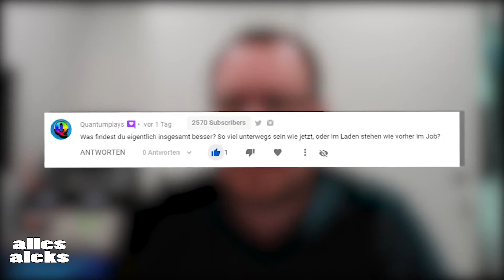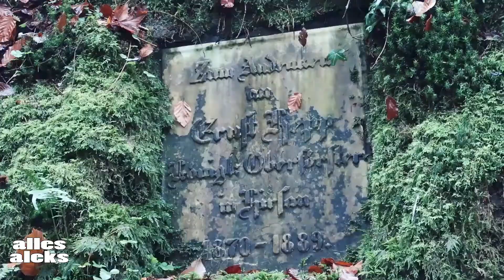MEIN JAHR 2020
MEIN JAHR 2020 | Vlog #952

►Mein Equipment
    Hardware:
                     Smartphone: Apple iPhone 6s Plus

Aktuell schneide ich meine Videos am Rechner im Crafter, also der von der Arbeit, natürlich in meiner Freizeit versteht sich. Ansonsten, wenn ich Urlaub habe mit dem iPhone 6s Plus. Wenn ich's mit dem iPhone schneide bearbeite ich sie an meinem defekten Macbook, welches nur noch im abgesicherten Modus geht. Hier füge ich Intro Titel und sonstige Einspieler ein, wozu ich keinen Ton benötige.